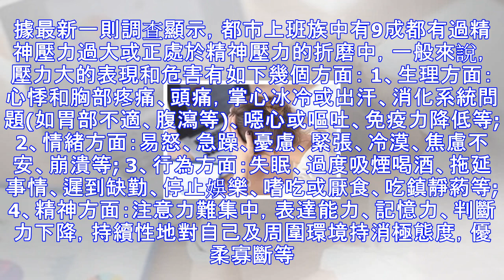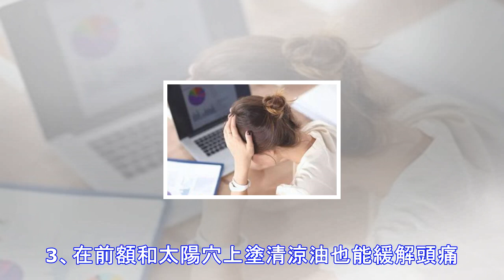生活壓力大沒心思上班怎麼辦 學會緩解自己的精神壓力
壓力一部分是來自於生活，一部分來自於工作，每天都需要面對很多不同的任何事，和容易就會有很大的壓力。下面我們來看看生活壓力大沒心思上班怎麼辦，文中為大家介紹解決辦法。 生活壓力大沒心思上班怎麼辦 明確自己的生活重心 每個人都會遇到各種各樣的生活壓力，壓力源無處不在。人與人的區別就在於對待壓力的態度上，有的是選擇逃避，而有的則是選擇直面壓力。因為生活壓力大不想上班顯然屬於前者。 工作是生活的一部分，不是生活的全部，我們不應該僅僅為工作而活著，但也不能隨便放棄一份工作。生活壓力太大感覺沒心思上班?那不上班就能解決生活的壓力嗎?壓力依舊在那兒，只是你選擇性逃避而已。當然，這樣說也並不適用於所有情況，所...
源: pixpo